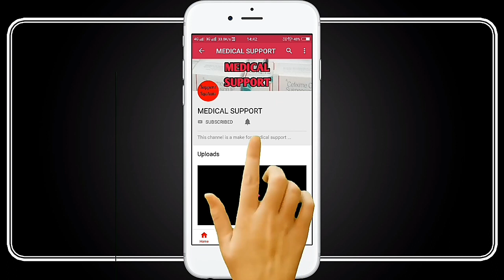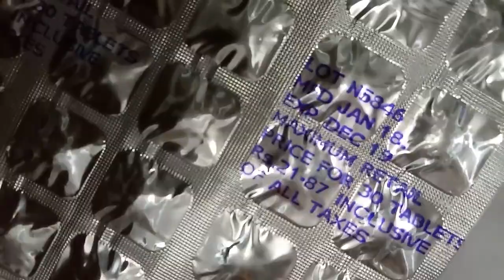Zintac150//Ranitidine Hydrochloride tablets IP150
How to use Zintac150//Ranitidine Hydrochloride tablet
Same composition other brand medicine
RANTAC-150.ACILOC-150

MEDICALSUPPORT
MEDICAL SUPPORT